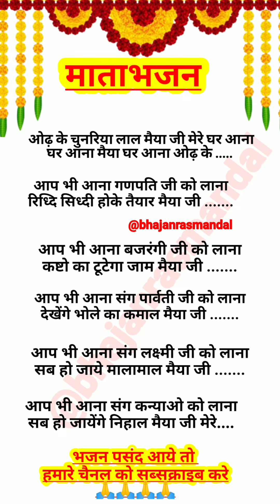नवरात्रि स्पेशल भजन🌹ओढ़ के चुनरिया लाल मैया जी‌ मेरे घर आना🌹माताभजन🌹देवीगीत🌹मातारानीभजन🌹भजन